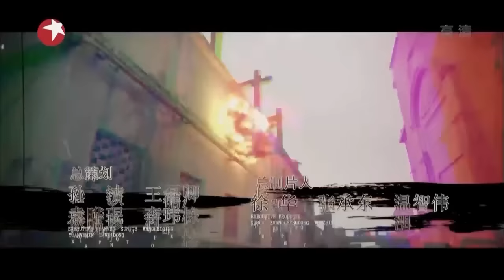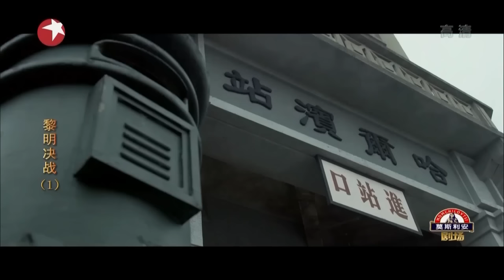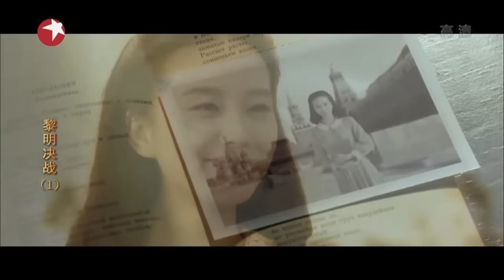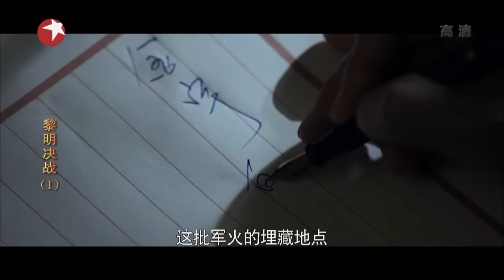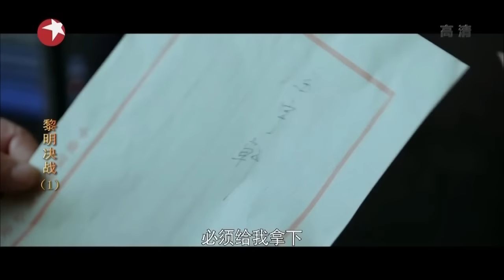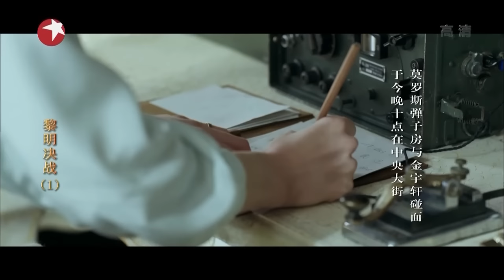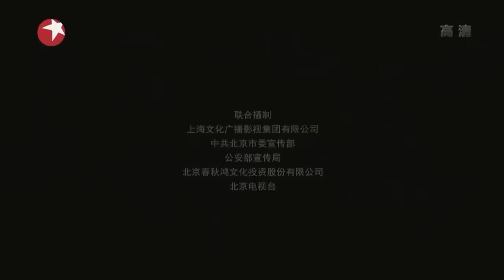⚡谍战⚡ 暗夜行动 01（主演：刘诗诗，王千源）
该剧以1946年哈尔滨为背景，讲述了共产党解放哈尔滨后，公安局局长程樯带领公安人员与国民党特务、敌特分子、土匪恶霸等各方势力进行斗智斗勇的故事。